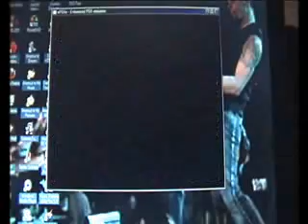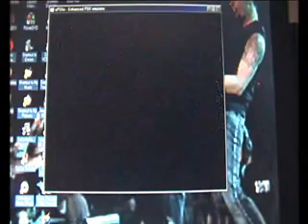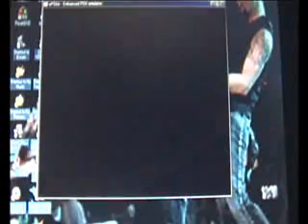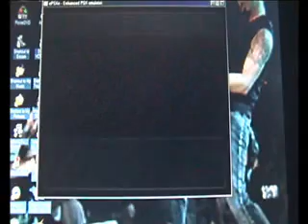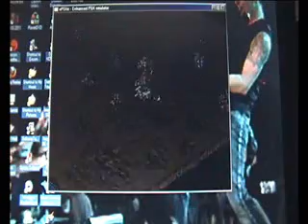Lets Play Super Robot Wars Alpha Gaiden part 66 The Wall That Stopped my Relentless Advance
hint power up weapons or use a better support attack